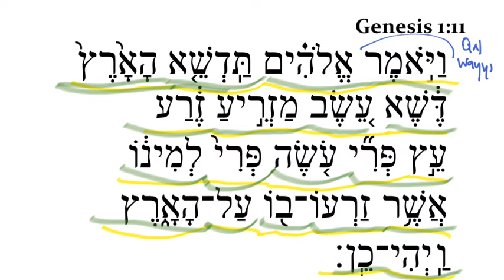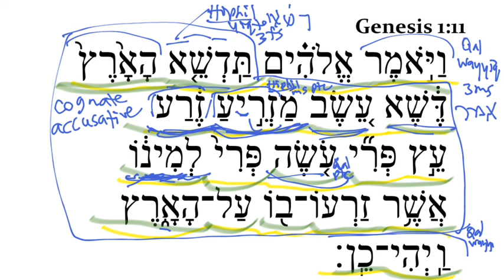Genesis 1:11 (Genesis 1-11 Verse by Verse)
I am a teacher, preacher, and adjunct professor residing in Southwest Virginia. I received the M.Div. and Th.M. degrees at Midwestern Baptist Theological Seminary and am currently a Ph.D. student in the distance program of Calvary University in Kansas City, MO (Bible and Theology). I am also interested in providing tools for international Bible translators and creation ministry. My primary research interest is Genesis 1-11 in Hebrew and ancient manuscripts and translations.

 !ברכות

P.S. I have borrowed the format for my videos from the Daily Dose of Hebrew and Greek websites, which typically cover one verse in about two minutes or less. I highly recommend that you check them out and sign up for their free daily videos and also check out their free grammar lessons: